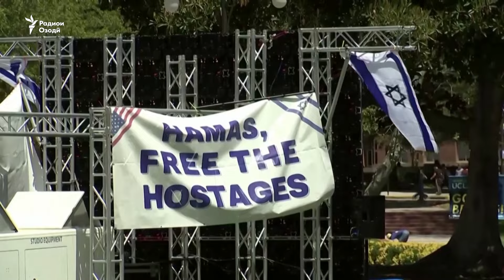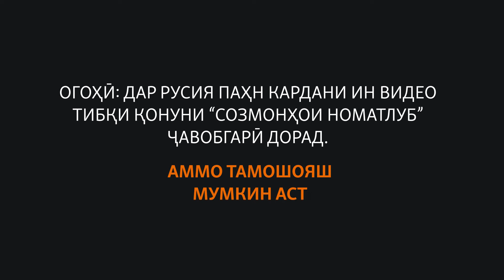Боздошти эътирозгарони ҷонибдори фаластиниён дар донишгоҳи Нюйорк